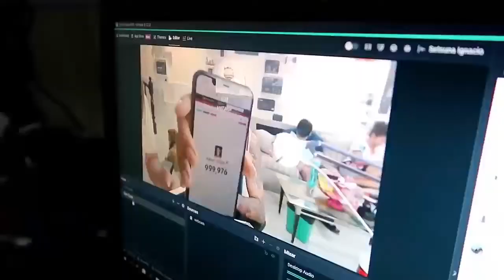The story of dogie as a Streamer | Rumble Royale event 2019(inspirational speech)